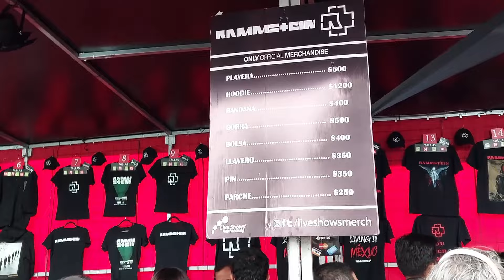ASÍ SE VIVIO RAMMSTEIN EN MÉXICO 🔥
ASÍ SE VIVIÓ RAMMSTEIN EN MÉXICO 🔥
Te cuento mi experiencia de uno de los conciertos más espectaculares de mi vida!